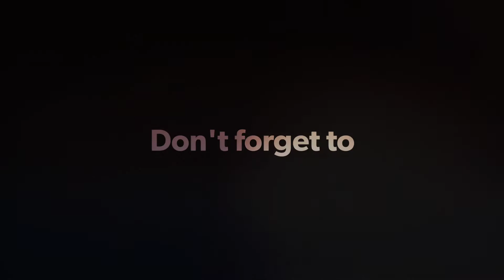Welcome To Our Channel | Newly Engaged Interracial Couple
Become a member of our email list.